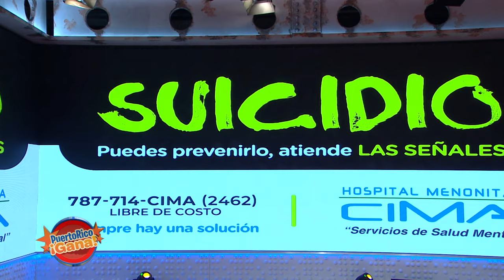4 0 PR GANA 09 15 21